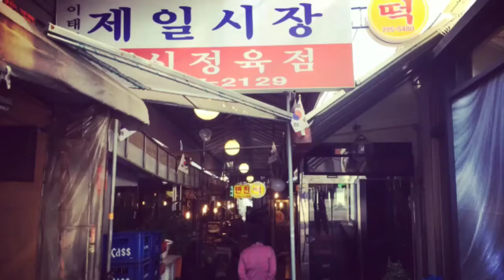初めての韓国（OCT 17, 2013 12:14 - 13:02）